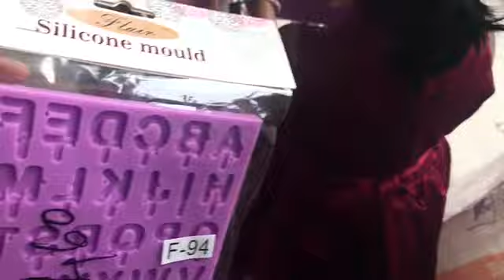Oru Shopping Vlog||babyshop||Flavormart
Baby mall -meenangadi

Flavourmart - kalpetta